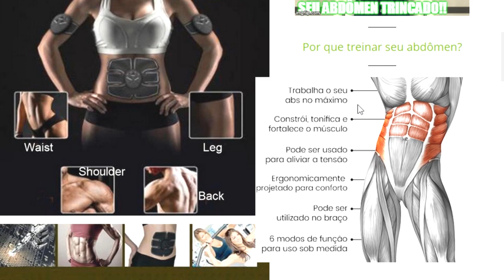💸 🔴 VEJA!!! NEYMAR PODE ESTAR PERDENDO MILHÕES COM OS PATROCÍNIOS